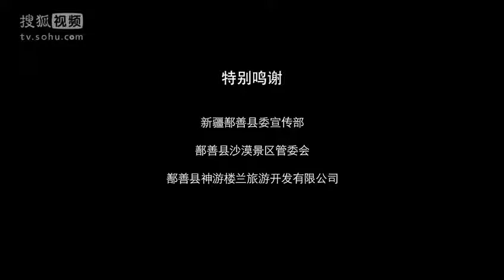雲朵《我的楼兰》